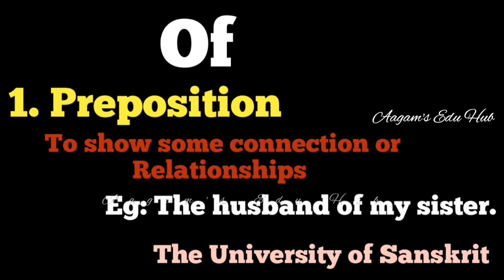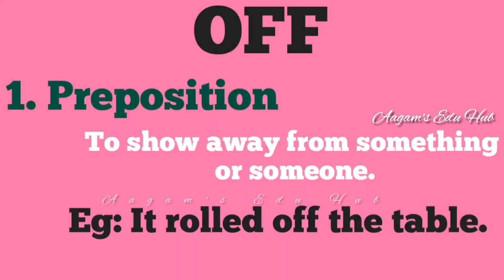THE DIFFERENCES BETWEEN "OF & OFF".The uses, Malayalam explanation english grammar 👍🏻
PRESENTED BY: ANIL E V
EDITS: ANIL E V
SHOT IN: POCO X2
EDITED IN: INSHOT APP
MIC: BOYA BY M1